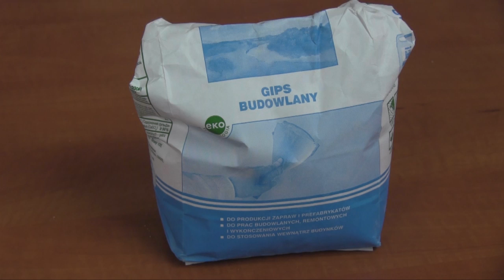W jaki sposób można odbić dłonie i stopy?